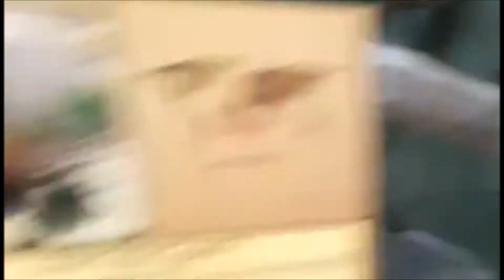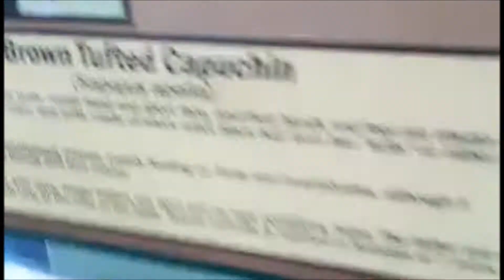Washington Park Zoo Michigan City